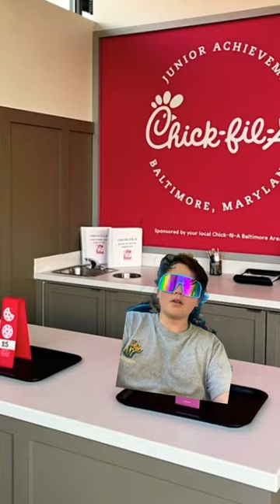April 12, 2024